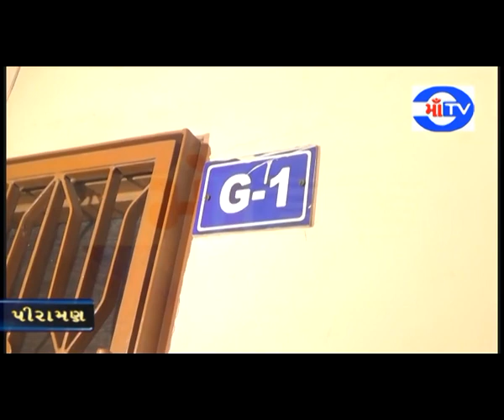માં ટી.વી. 03-11-2019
અંકલેશ્વરના મરહબા એપાર્ટમેન્ટમાં બંધ મકાનમાં 3.12 લાખ ઉપરાંતના દાગીનાની ચોરી